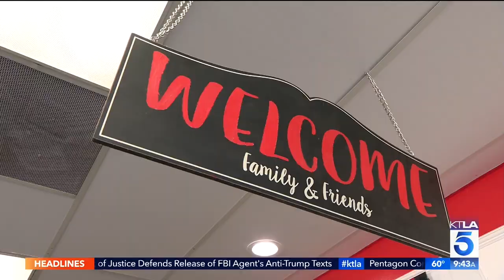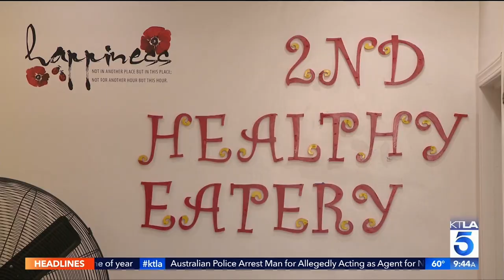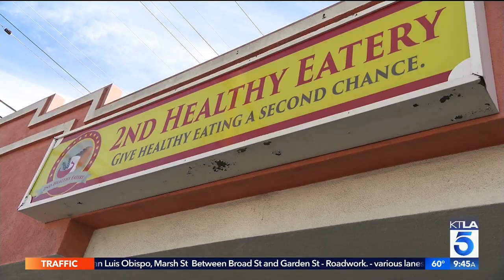Burrous' Bites - 2nd Healthy Eatery in Bellflower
Chris goes to this amazing looking Sandwich shop in Bellflower. Aired 12/17/17.